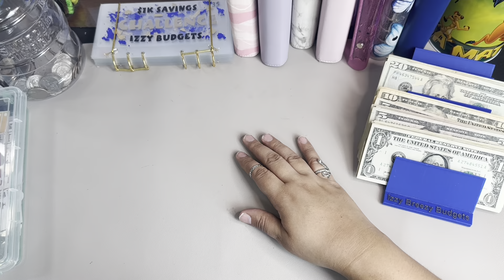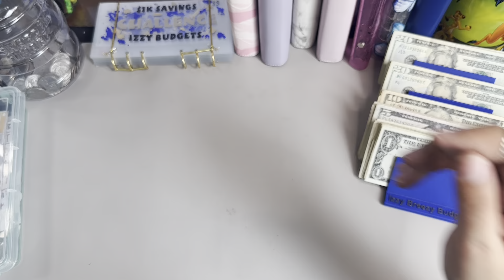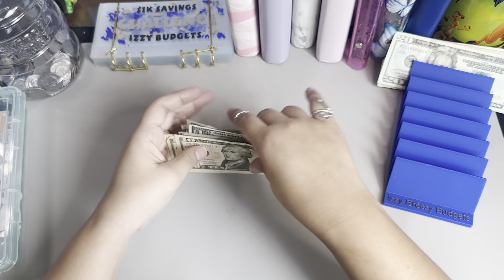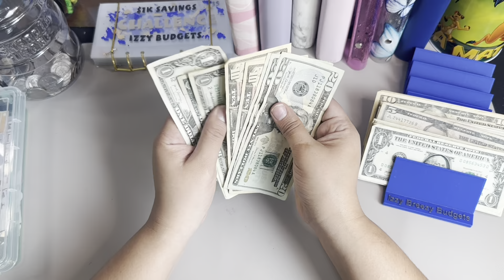CASH ENVELOPES STUFFING|SINKING FUNDS | PAYCHECK #1🤑💰May 2024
CASH ENVELOPES STUFFING

CASH ENVELOPE STUFFING $758 |May 2024| SINKING FUNDS | ZERO- BASED BUDGET | BUDGET FOR BEGINNERS | DAVE RAMSEY INSPIRED.

Cash counting
Join me on my debt free journey. The struggle is real.